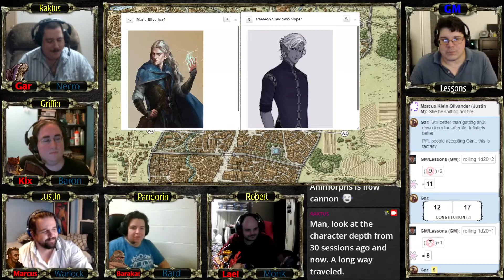Greyhawk: Into the Wild Coast (Session 34 - Part 4) Acceptance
Greyhawk is a supplementary rulebook written by Gary Gygax and Robert J. Kuntz for the original edition of the Dungeons & Dragons fantasy role-playing game. It has been called "the first and most important supplement" to the original D&D rules. By adding a combat system, it severed all ties with Chainmail, making D&D a truly stand-alone game system. Although the name of the book was taken from the home campaign supervised by Gygax and Kuntz based on Gygax's imagined Castle Greyhawk and the lands surrounding it, Greyhawk did not give any details of the castle or the campaign world; instead, it explained the rules that Gygax and Kuntz used in their home campaign, and introduced a number of character classes, spells, concepts and monsters used in all subsequent editions of D&D.